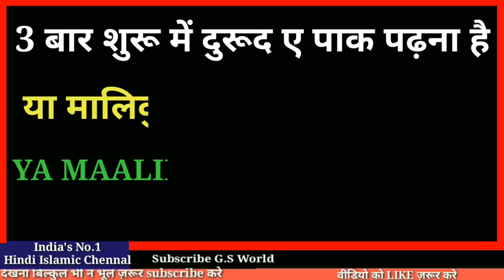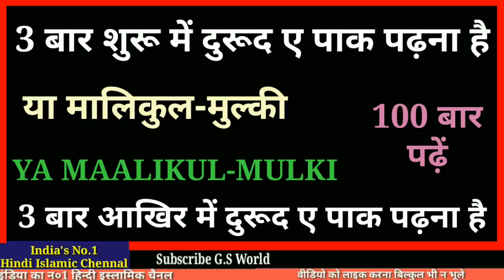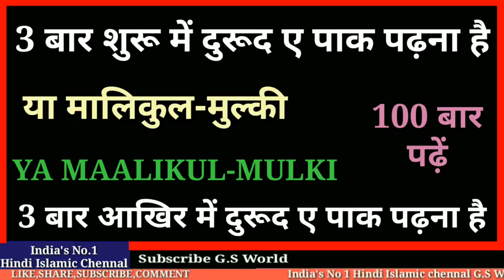Wazifa For Money in Hindi || Name Of Allah - अल्लाह के नाम का वज़ीफ़ा || G.S World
Allah Ke Naam ka Doulatmand Hone Ka Asan Wazifa In Hindi

Shukriya
Allah Hafiz

Salman Malik